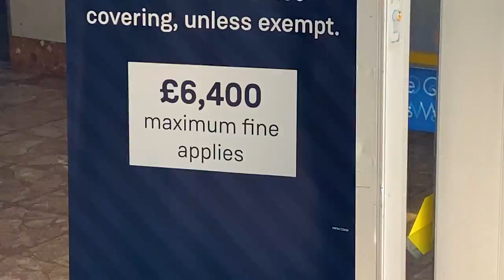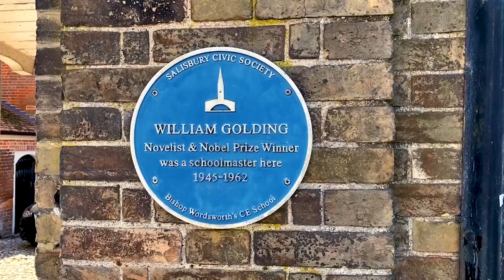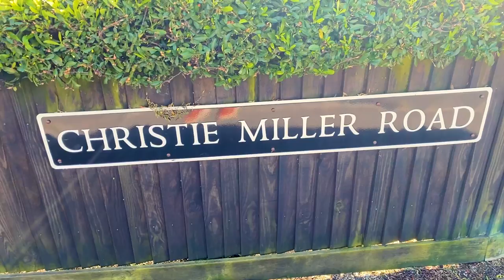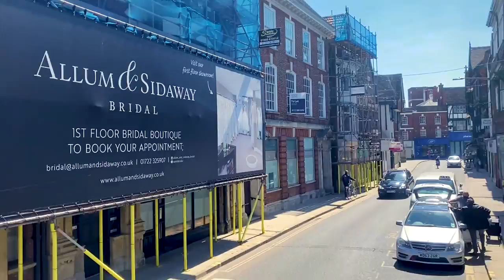Searching For Russian Spies in Salisbury 🏴󠁧󠁢󠁥󠁮󠁧󠁿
Salisbury is a medieval cathedral city in the southern English county of Wiltshire. It’s 9 miles south of the iconic prehistoric stone circle at Stonehenge, which stands on the grassland of Salisbury Plain. The city’s ornate 13th-century cathedral has a 123m spire, a working 14th-century clock and an original copy of the Magna Carta (the Great Charter), a key document from 1215 A.D.